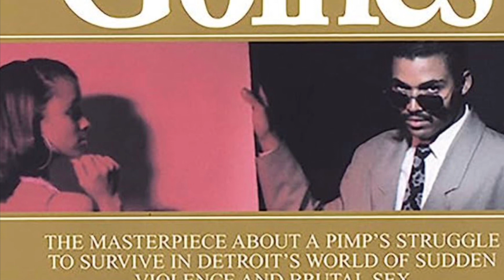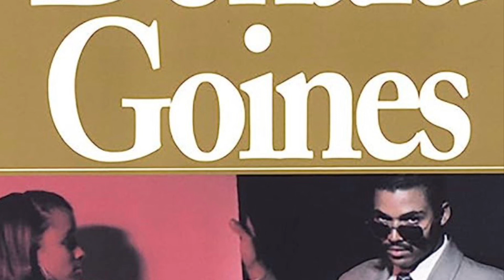Donald Goines Whoreson chapter 14 part 1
Goines takes the reader into the violent world of ghetto prostitution. Whoreson Jones, the novel’s hero, is the son of a beautiful black prostitute and an unknown white John. By the age of sixteen, he is a full fledged pimp, cold blooded and ruthless. Written in gritty street talk, Whoresons story affords a startling glimpse into the hell of the inner city, yet bristles with bitter humor and defiant pride.